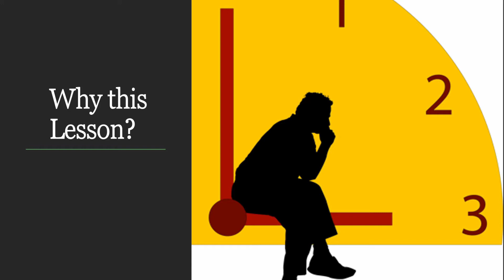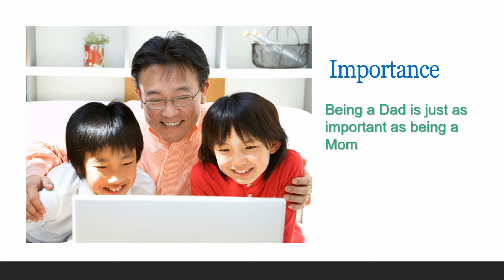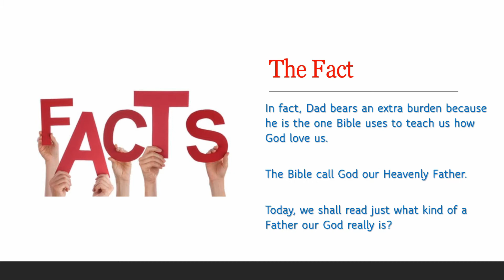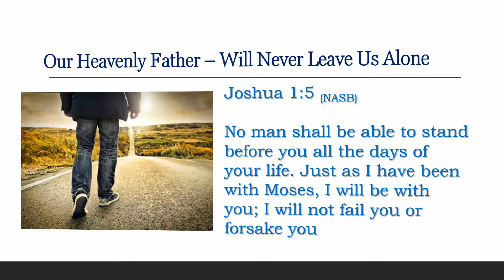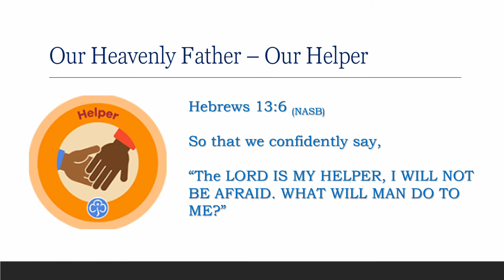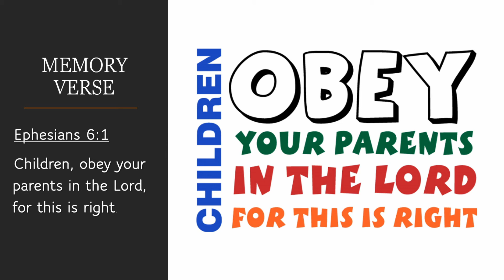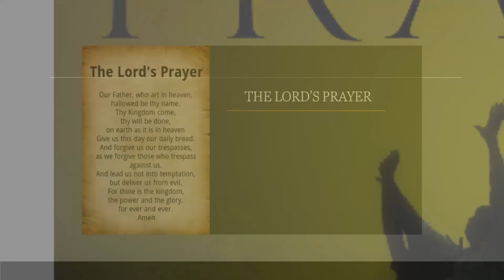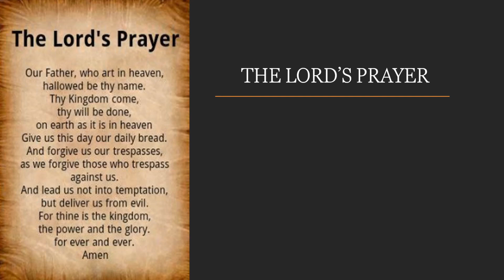GSS Lord's Day Service [2020.06.21]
Gabriel Sunday School Lord's Day Service.
Teacher: KB.